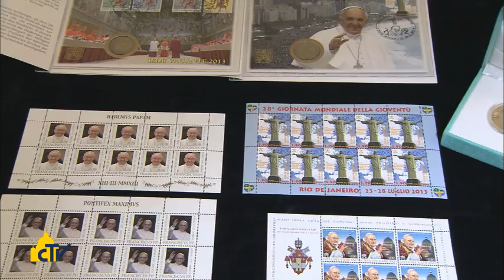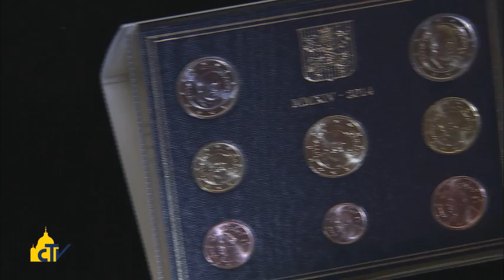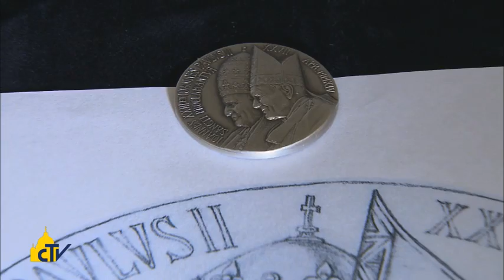Vatican Magazine " Messaggeri di pace " 08-02-2014